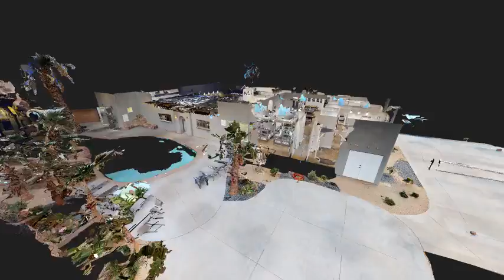Mollies Landing Zion National Park 3D Tour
For travel groups of 8 adult executives to team, board, friends or family groups of 30 members, Mollies Landing is the best, funnest, most amazing retreat or vacation lodging available near Zion National Park. The private massive Roxtar Resort™ swimming pool and hot tub grotto are unrivaled in the entire world. Easy access via private plane, helicopter, car or ATV add memorable options to the arrival experience. And once you get to the luxurious vacation rental home, you are only minutes from world class golf courses, boating, ATV sand dunes, theater, and dining activities. 5 king beds, 9 queen bunks, 1 sofa sleeper, 2 window beds. Let Mollies help you craft a concierge experience you will never forget.